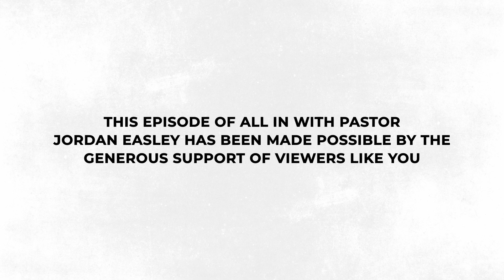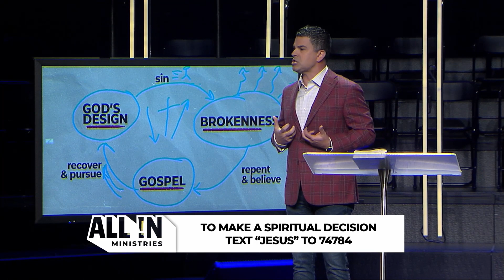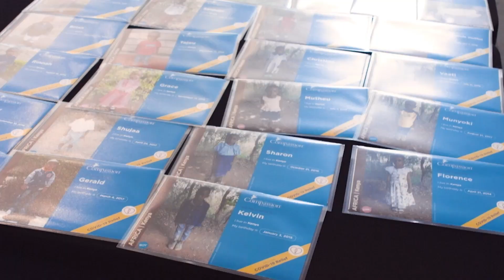Gender, Identity, and Sexuality - Part 1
Over the new couple of weeks, we’re going to be unpacking Biblical truth regarding gender, identity & sexuality. The purpose of this message isn’t to lament the condition of our society and it isn’t to degrade or denigrate those who currently live in a way that’s inconsistent with a Biblical worldview. The purpose of today’s message is to bring hope, and it’s to bring clarity in the midst of what is currently a very confusing season in our culture. So let’s dive into what God’s Word has to say about these very important and controversial topics.